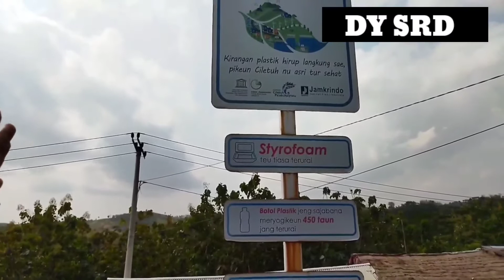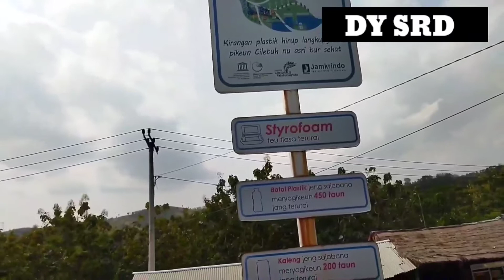PUNCAK DARMA , DESTINASI WISATA | PANTAI GEOPARK